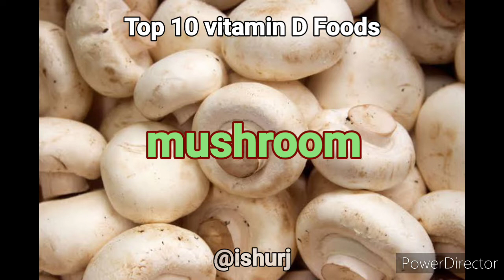Top 10 Vitamin 10 Foods || சிறந்த 10 வைட்டமின் டி உணவுகள் || ishu rj health benefits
This video say about Top 10 best vitamin D food lists in tamil.. these 10 foods have more vitamin D nutrients and have high other nutrients also ..

தமிழில் சிறந்த 10 வைட்டமின் டி உணவுப் பட்டியல்களைப் பற்றி இந்த வீடியோ கூறுகிறது...